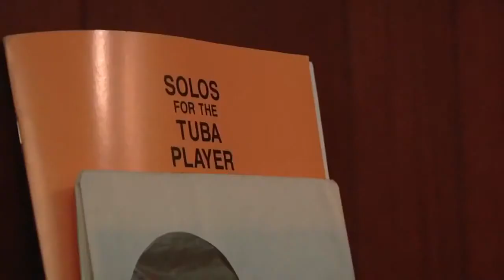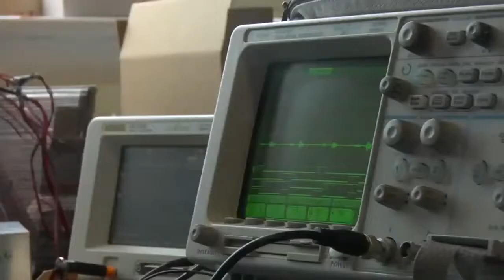Zemlja trubača (Brasslands) - Beldocs 2013